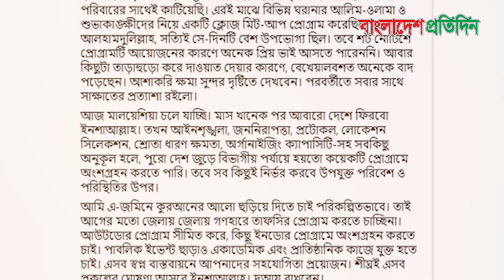আজহারী কেন মালয়েশিয়ার বিমানবন্দরে হয়রানির শিকার | Mizanur Rahman Azhari | Bangladesh Pratidin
আজহারী কেন মালয়েশিয়ার  বিমানবন্দরে হয়রানির শিকার
Bangladesh Pratidin | বাংলাদেশ প্রতিদিন